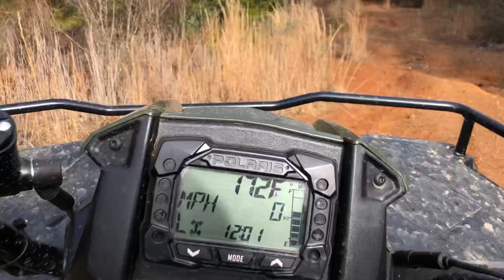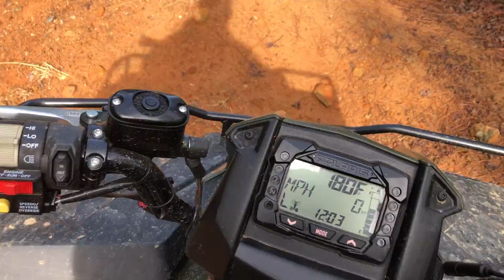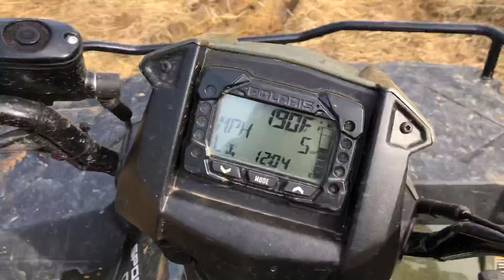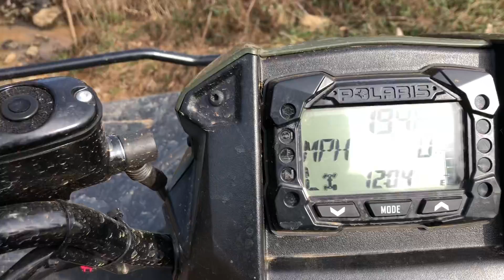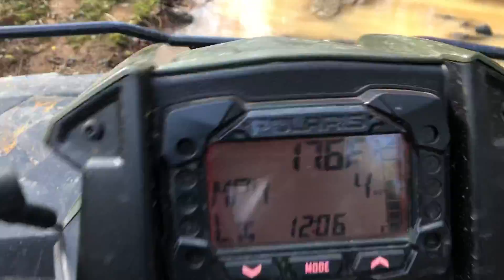Polaris 450 quick riding video.